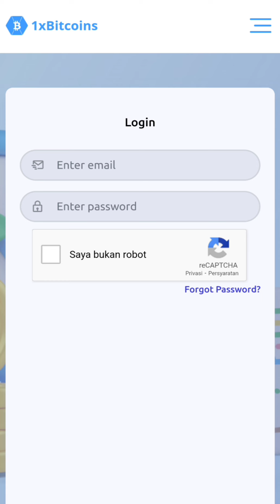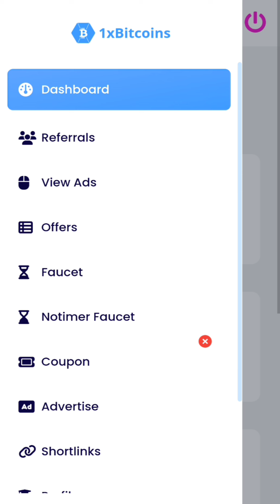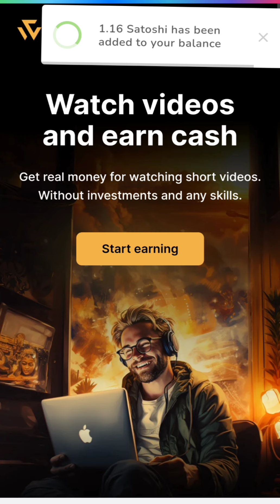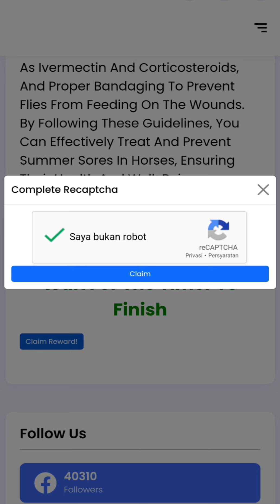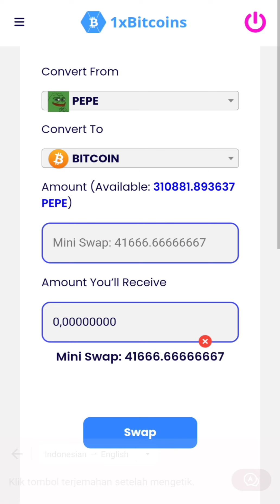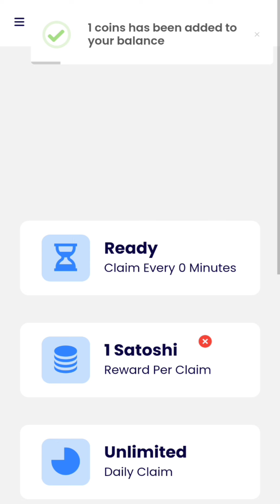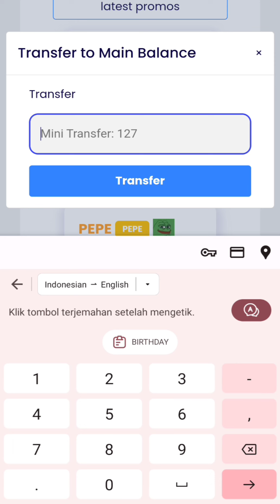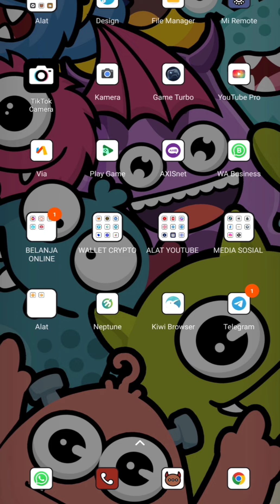CUMA BACA ARTIKEL DAPET BITCOIN GRATIS 1000% | FAUCET BTC | FREE BITCOIN